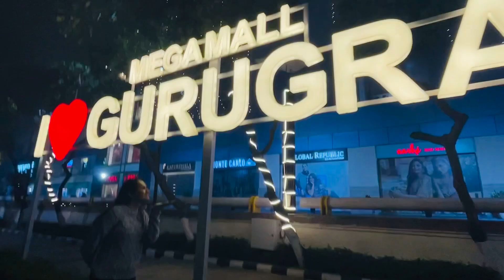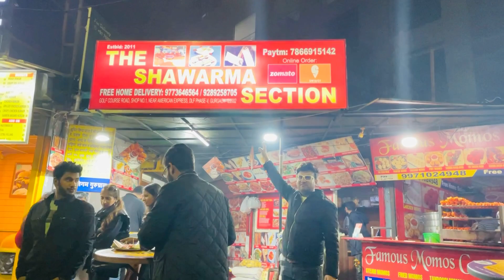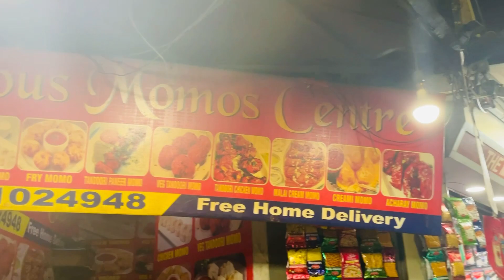Leopard Trail part III Din ghum liye ab rat ki bari Let’s come to explore romantic place in Gurgaon!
Musician: Summer Soul

Musician: @iksonmusic